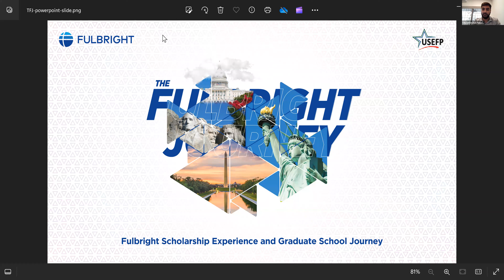The Fulbright Journey - Talha Zahoor - Electrical Power Systems Management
The Fulbright Journey offers a great opportunity to gain insights from alumni about their fields of study and life at a U.S. university campus. In this session, Talha Zahoor, who pursued a Master’s in Electrical Power Systems Management from North Carolina State University on the Fulbright Scholarship, shares his study experience in the United States.